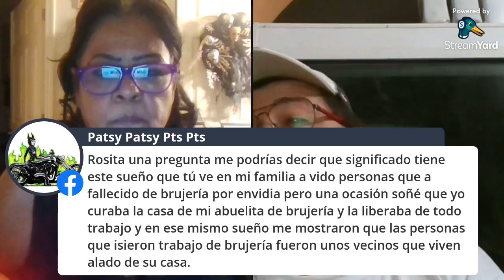Entrevista Bronko Investigaciones